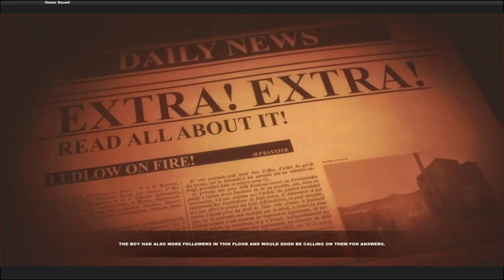I don't know what I am doing | Lucius II #2